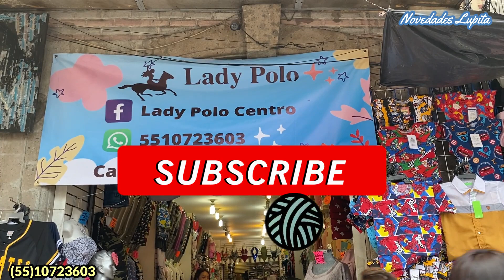Nuevo Proveedor de PIJAMAS POR BULTO SUPER BARATOS 😱Tallas hasta la 40 😎 Trajes de baño, Chalecos..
🔔DIRECCION🔔Tienda "Lady Polo"
Lecumberri 28, Centro, Cuauhtémoc, 06000 Centro, CDMX
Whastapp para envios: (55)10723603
Minimo de compra para envio: $10,000
Horario: Lunes a Sabado de 900 AM a 5:30 PM